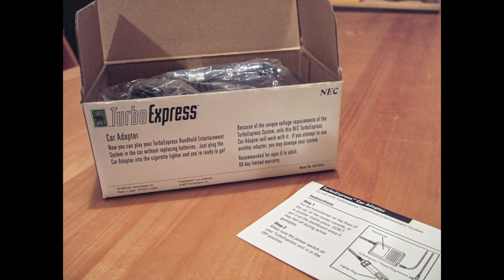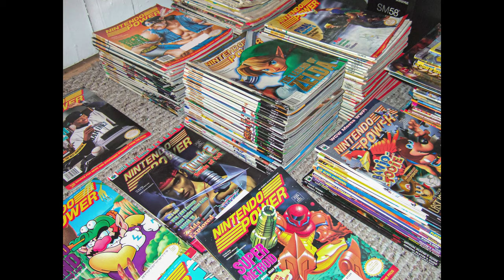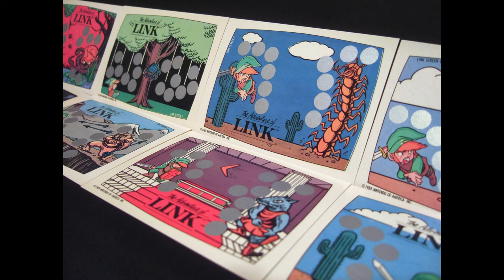1990s rare Nintendo collection photos 4K- promo items, toys, CDs, video game magazines NES SNES N64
I went through my old photos (film and digital) and put together a slideshow of some of my old video game collection that I used to have. Nostalgia alert- 1970s, 1980s, 1990s, 2000s

-NES, Game Boy, Super Nintendo, Virtual Boy, Nintendo 64, GameCube, NEC TurboGrafx-16, Atari 2600, controllers, joysticks, Rumble Pak, boxed Game Boy Camera, boxed TurboExpress car adapter, etc.

-Vintage video game magazines: Nintendo Fun Club News, Nintendo Power, Gamefan, Next Generation, IGN64.com The Magazine, Official Nintendo Player's Guides, Versus Books strategy guides, posters, Valiant Super Mario Bros. comic books, etc.

-Soundtrack CDs: Super Mario 64, The Legend of Zelda: Ocarina of Time, Diddy Kong Racing, etc.

-Toys: Super Mario 64, Mario Kart 64, The Legend of Zelda: Ocarina of Time, Pokemon, Donkey Kong 64, plushies, Mario Uno, etc.

-Trading cards: 1982 Topps Donkey Kong stickers (DK, Mario, Jumpman, Pauline, etc.) and 1989 Topps Nintendo Game Packs (Super Mario Bros., Super Mario Bros. 2, The Legend of Zelda, Zelda II: The Adventure of Link, Punch-Out!!, Double Dragon)

-Rare promotional items: Perfect Dark press kit and oversized display box, life size Joanna Dark cardboard standee, Excitebike 64 oversized display box, Kirby 64: The Crystal Shards oversized display box, Donkey Kong 64 mini standee and sealed plastic barrels with plushies inside, Tonic Trouble plushie, Hot Newz N64 VHS tape, Nintendo World 2005 grand opening pins, water bottles, Pichu Pokemon card, etc.

What other interesting or nostalgic items do you see? Which ones did you have?